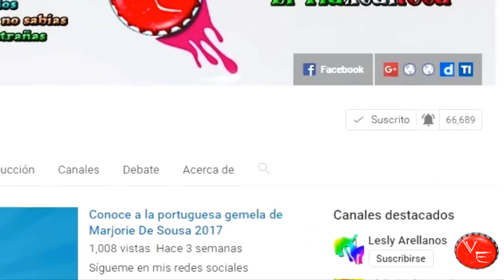Telenovela Retrato De Familia con Silvia Navarro y Horacio Pancheri 2018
Es lo nuevo de la productora Giselle Gonzalez Salgado la cual quiere a Silvia Navarro para su próximo proyecto que sera el remake de Retrato de Familia del año 1995 un gran clásico...